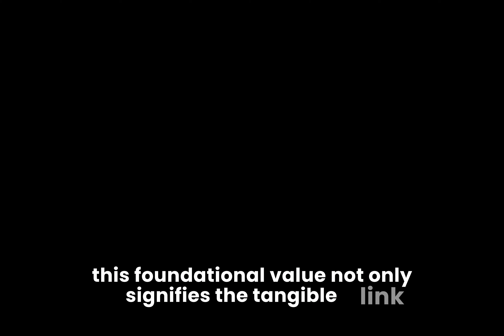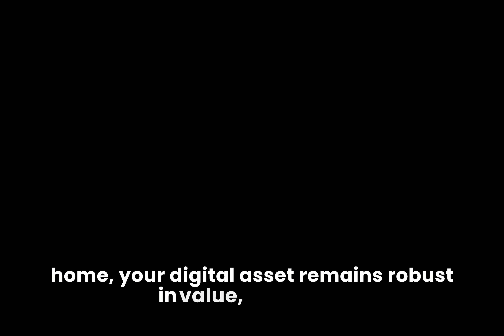Discover the Enduring Value of Frame&InFill NFTs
Frame&InFill NFTs are designed not just as gateways to owning a piece of sustainable future but also as investments that retain intrinsic value over time. Central to our innovative approach is a pioneering mechanism ensuring that each NFT in our collection holds a base value that can never diminish below 0.1 Ethereum (ETH). This foundational value not only signifies the tangible link between digital assets and real-world sustainable housing but also safeguards your investment against the volatile nature of the cryptocurrency market.

A Floor Price Guarantee

At the heart of the Frame&InFill NFT investment experience is our commitment to maintaining a floor price of 0.1 ETH for every NFT. This guarantee ensures that as you venture into the realm of sustainable living and invest in your future home, your digital asset remains robust in value, providing a secure foundation for your investment. The floor price mechanism is a testament to our confidence in the enduring appeal and significance of sustainable, modern homes and the communities we're building around them.

Investment Stability in a Dynamic Market

In a landscape where digital asset values can fluctuate wildly, Frame&InFill stands out by offering NFTs that are anchored by real, lasting value. This stability is crucial for investors looking to bridge the gap between the burgeoning world of NFTs and the tangible asset of property. By ensuring our NFTs can never be sold for less than 0.1 ETH, we offer an investment that is not only pioneering but also resilient, providing peace of mind amidst the ebb and flow of the crypto market.

Unlocking the Future of Sustainable Living

Investing in a Frame&InFill NFT goes beyond the digital realm; it's a step towards actualizing your dream home within a community that shares your values of sustainability and innovation. The floor price of 0.1 ETH represents not just a monetary value but a gateway to a lifestyle choice that prioritizes eco-conscious living without compromising on modern comforts and aesthetic appeal. As the value of ETH evolves, so too does the potential of your investment to contribute to a greener, more sustainable future.

A Community Built on Shared Values

By choosing Frame&InFill NFTs, you're not just making a financial investment; you're joining a community dedicated to reimagining the future of housing. This community is bound by a shared belief in sustainability, innovation, and the transformative power of modern, eco-friendly living spaces. The floor price mechanism underscores our collective commitment to these values, ensuring that every member's investment remains strong as we build this future together.

A Solid Foundation for Your Investment

Frame&InFill NFTs offer a unique opportunity to invest in something that combines the potential for financial growth with the promise of contributing to a sustainable world. The guarantee that these NFTs can never be sold for less than 0.1 ETH provides a solid foundation for your investment, offering both security and the potential for appreciation as we continue to innovate and expand our reach in creating sustainable communities.

Embrace the opportunity to be at the forefront of sustainable living and investment. With Frame&InFill NFTs, you're not just buying into a digital asset; you're investing in a future where your home and community reflect the very best of modern, eco-conscious design. Welcome to a future built on enduring value, welcome to Frame&InFill.